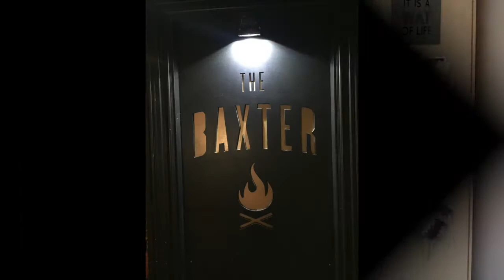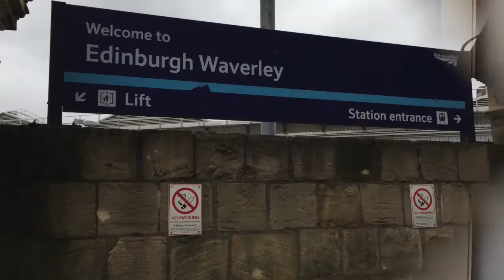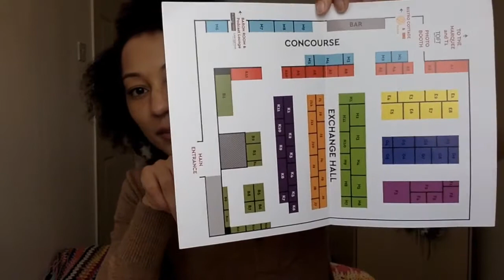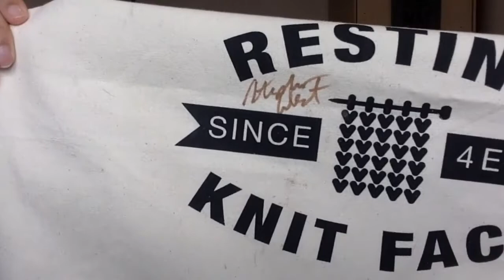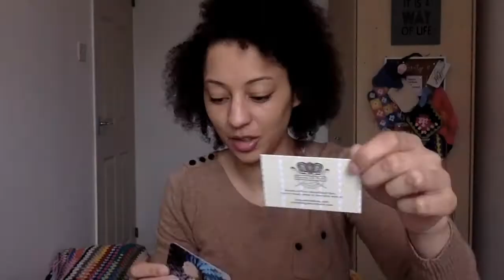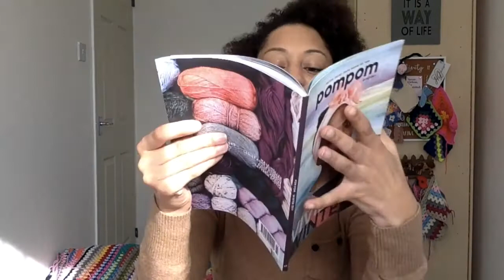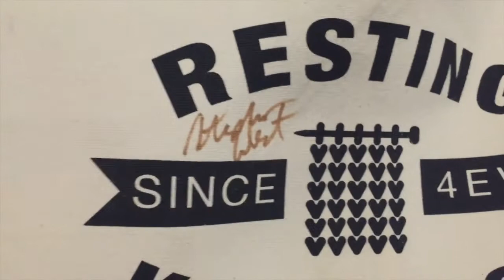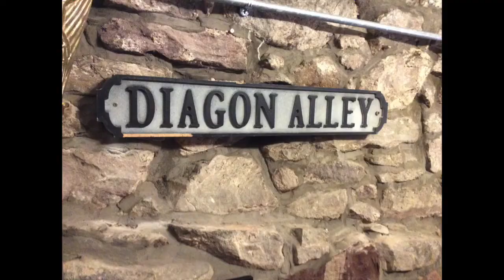HG Designs Crochet ♡ Vlog 17 // HGDC Edinburgh Yarn Festival 2018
Hey Tribe, happy Friday ♡

Tonight’s blog is extra special as it’s all about EYF! I show off my haul, footage from Edinburgh Yarn Festival and take you sightseeing with me.

Ten out of ten stars to The Baxter Hostel Edinburgh. It was plush. Moody. With statement lighting. Style quirks. Like tiled tabled tops and a lounge window seat the size of a double bed. Perfect to take shelter against -6 snow blizzards with another knitter. There was a fully equipped kitchen with breakfast served in the morning. I stayed in a female only dorm with 9 bunks.

The Harry Potter Shop

I picked up the TOFT Cobblestone Hat pattern.

The free patterns that Martin’s Lab kindly gave to me are the Close To You  by Justyna Lorkowska for Martin’s Lab and Calzetta by Justyna Lorkowska for Martin’s Lab

My Yarn Vendors to watch are Ripples Crafts and Rusty Ferret. I will be looking out for them at future festivals to get sweater quantities.

I have the Winter 2017 PomPom Quartley edition which I picked up because the Tabular pattern by Maja Moller is stunning. I also want to make the Fluorite socks.

I got the EYF rainbow bobble hat pin and the YAK badge

My Mini Skein Haul

Heather, Fruit Punch and Violet spotted reef Lobster by Mothy and the Squid

Candy Sparrow, Zinnia, Aga’s Wish, Hot Fuchsia and Tenerife  on Tough Sock Mini by Martin’s Lab

Other mini’s by The Sleekit Hare, Easy Knits and the Rainbow Heirloom

I am soooo pleased with my Resting Knit Face tote from Stephen and Penelope. And did I mention, IT’S SIGNED.

Heather Boo xxx

Editing credits